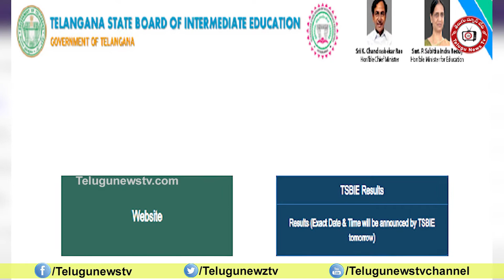Intermediate Supply Exams || Inter Supplementary Exams Date || TeluguNewsTV